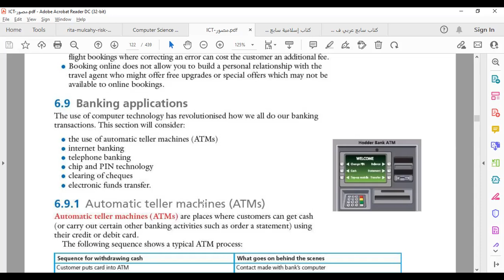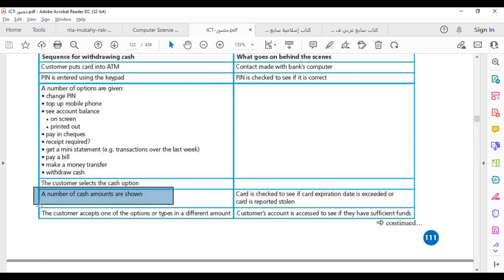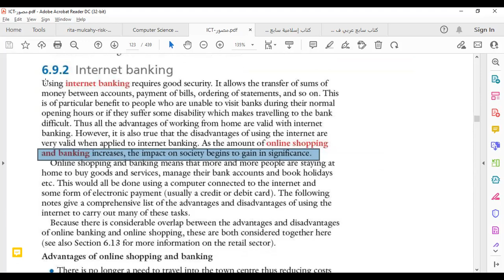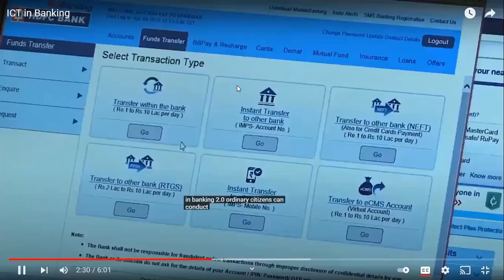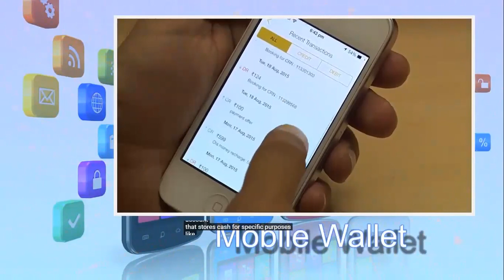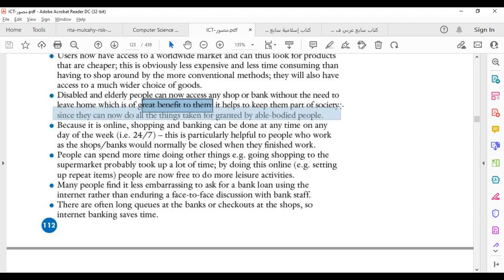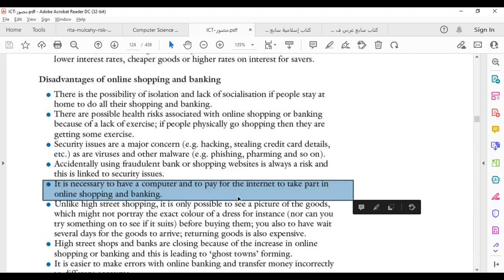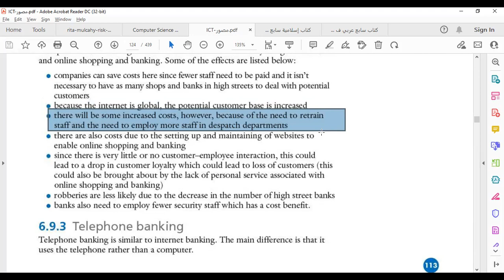47-IGCSE Cambridge ICT Application Banking Applications